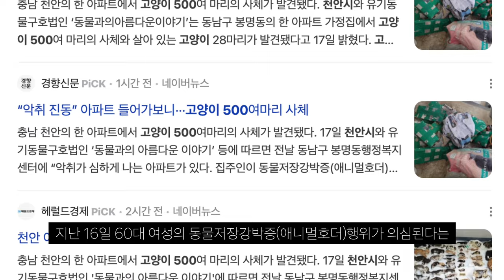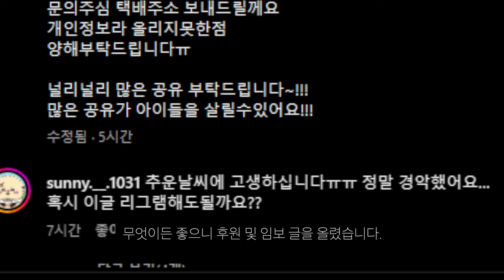천안 봉명동 가정집서 고양이 사체 500여구 발견 경악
동물을 좋아하는 사람으로서
슬프고, 안타깝네요.
고양이들이 무슨 죄가 있다고.. 저렇게 많은 생명들을...

후원 해주실분은 여기로 문의 주시면 될거예요.